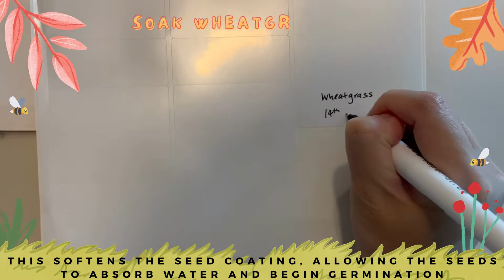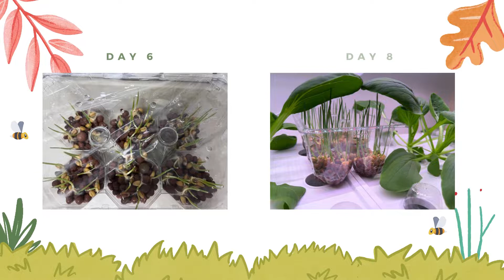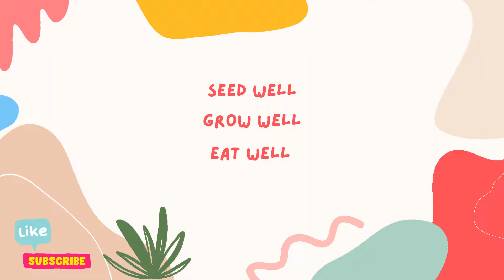TohKeeTohKee Home Farm Episode 3 - Wheatgrass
In this episode, we grow some wheatgrass for our guinea pigs :)

Set-up:
Recycled egg tray
Wheatgrass seeds
Water

Climate: Tropical
Average height: 15cm
Time-to-first-harvest: 10 days
Time-to-subsequent-harvest: ~5 days

Show less